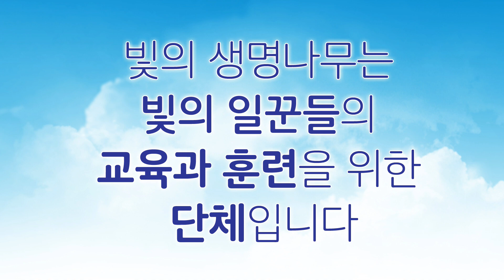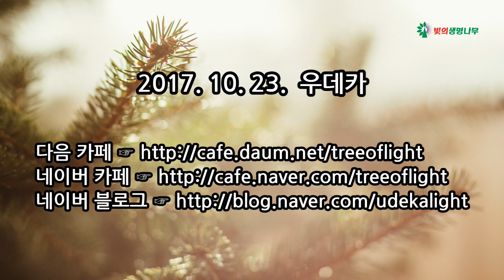하늘 사람과 땅의 사람